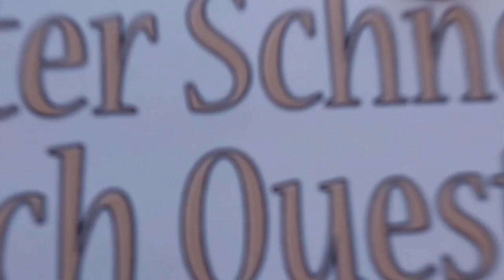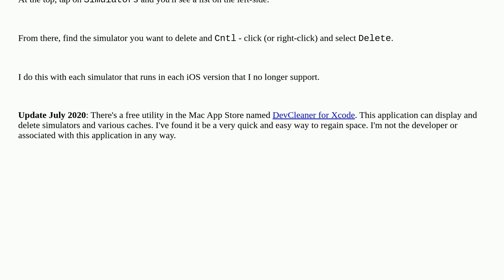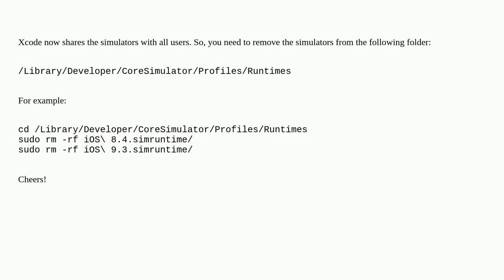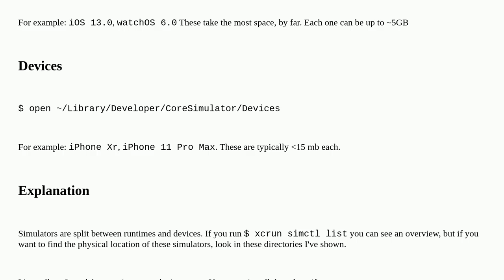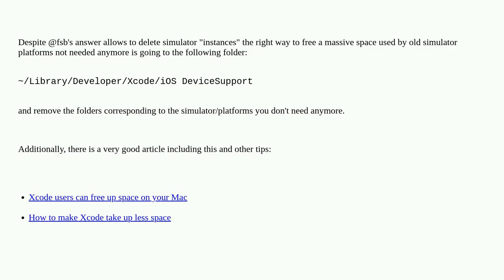Apple: Can I delete unnecessary device simulators of Xcode?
Can I delete unnecessary device simulators of Xcode?

A special thanks goes out to the community

  ios macos xcode